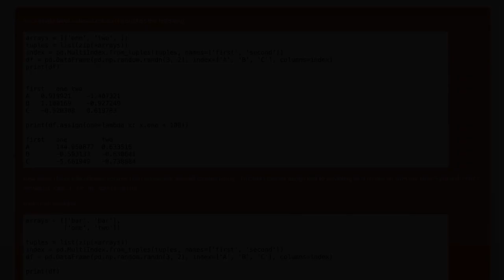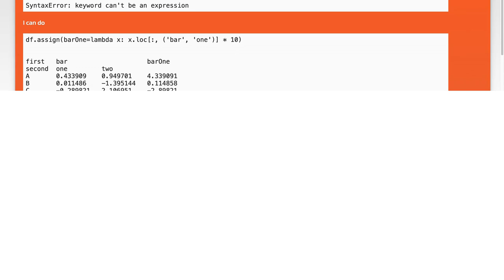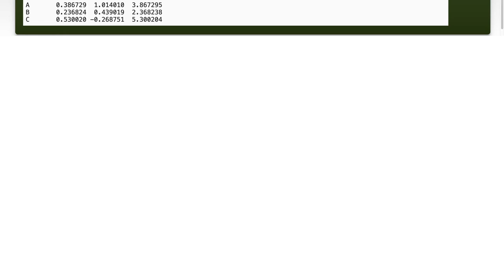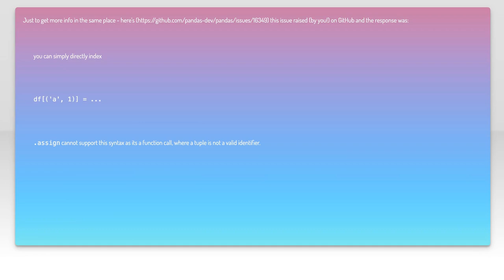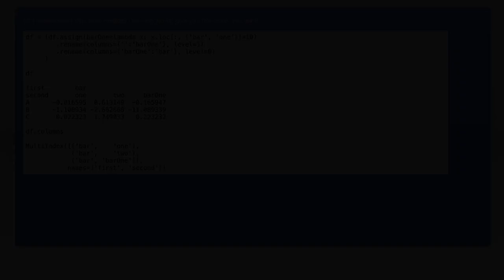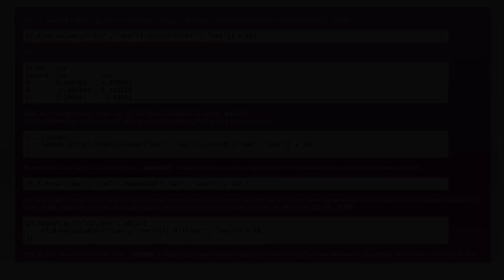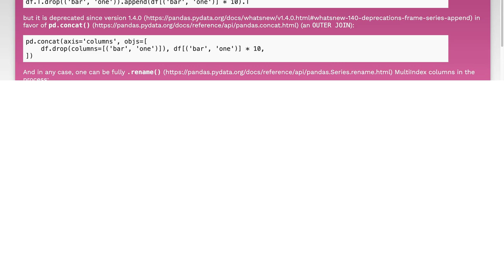Chaining MultiIndex Column Assignments in Pandas: A Comprehensive Guide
python: How can I chain assignments of MultiIndex columns in Pandas?

Related to: python, pandas, multi-index, method-chaining